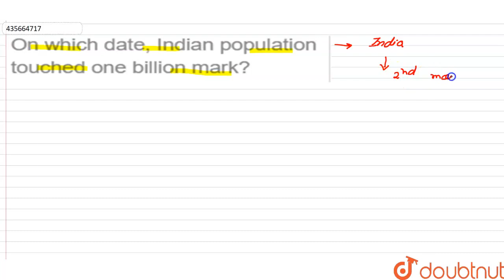On which date, Indian population touched one billion mark? | CLASS 12 | REPRODUCTIVE HEALTH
On which date, Indian population touched one billion mark?
Class: 12
Subject: BIOLOGY
Chapter: REPRODUCTIVE HEALTH
Board:CBSE

👉 Have Any Query? Ask Us.